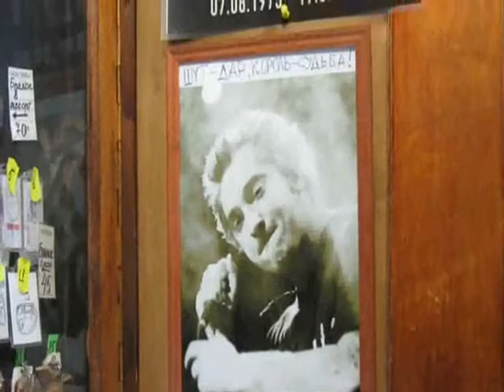Памяти М. Горшенева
Красная плесень - Памяти всем безвременно ушедшим